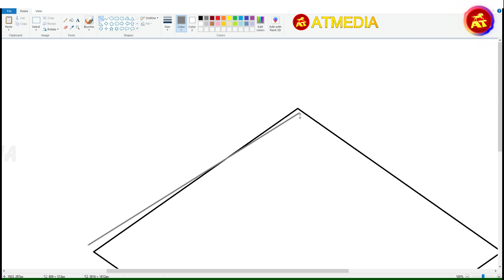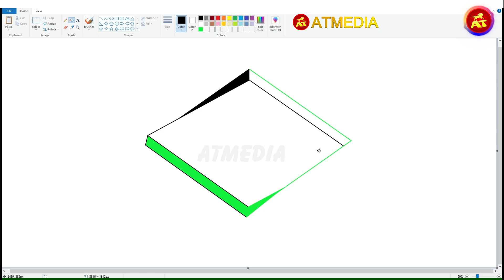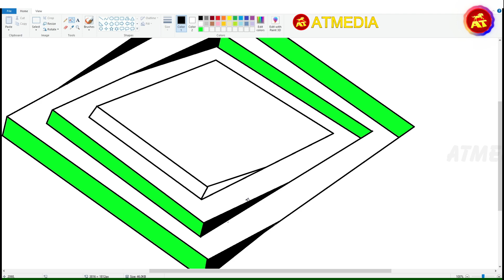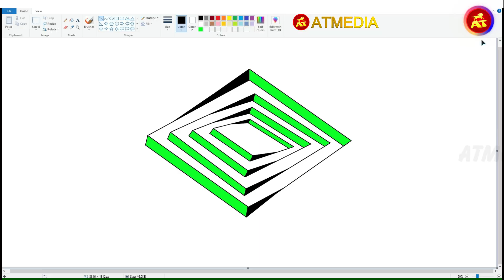Creating 3D Illusion Art in MS Paint for beginners in Computer Paint - Video 9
Creating 3D Illusion Art in MS Paint: Step-by-Step Tutorial for Beginners Using Computer Paint
Welcome to my tutorial on how to create amazing 3D illusion drawings in MS Paint! In this step-by-step tutorial, I will guide you through the process of creating stunning optical illusions that will trick the eye and challenge your perception of depth.

Whether you're a beginner or an experienced artist, you'll find this tutorial to be easy to follow and packed with tips and tricks for creating impressive 3D illusions in MS Paint. I'll show you how to use shading techniques and perspective drawing to give your drawings a sense of depth and dimensionality.

By the end of this tutorial, you'll be able to create your own stunning 3D illusion drawings that will amaze your friends and family. So grab your mouse, open up MS Paint, and let's get started!